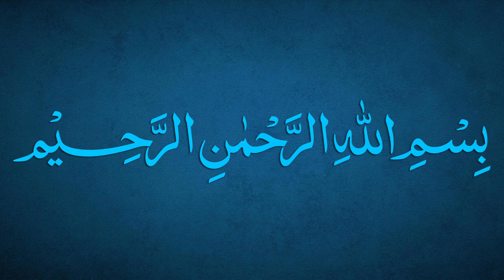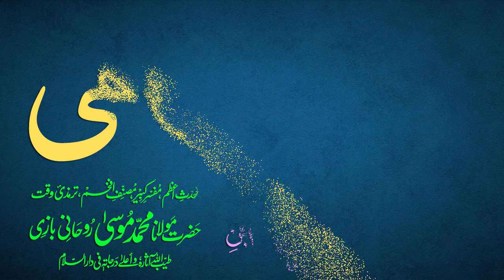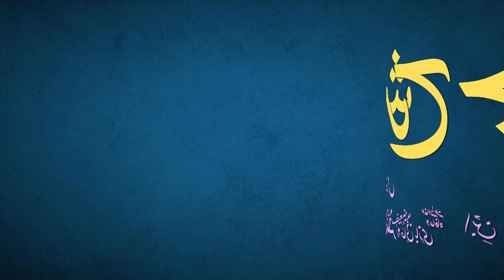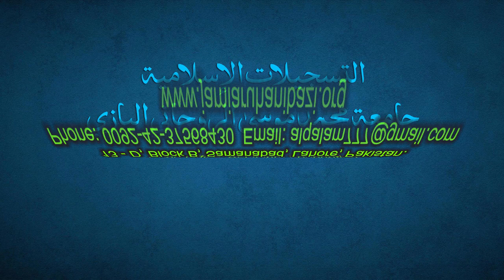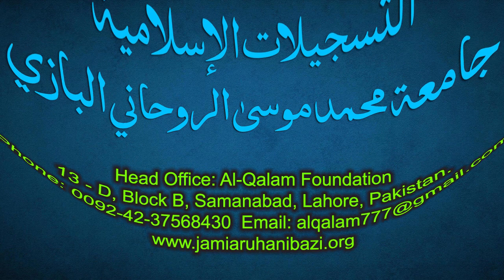Sharh-e-Jami Dars 194 - page 173 | Maulana Muhammad Zuhair Ruhani Bazi | 15/9/2022 | شرح جامی